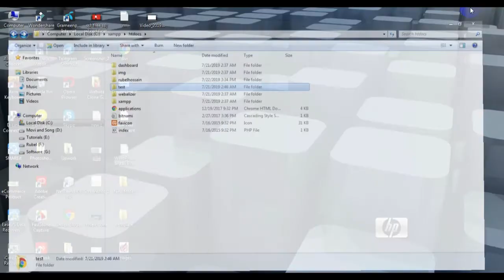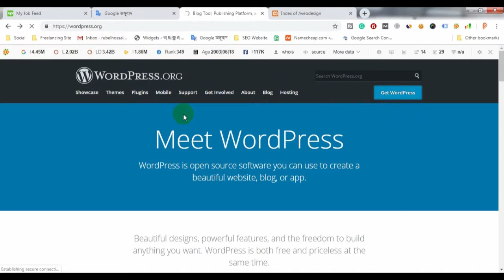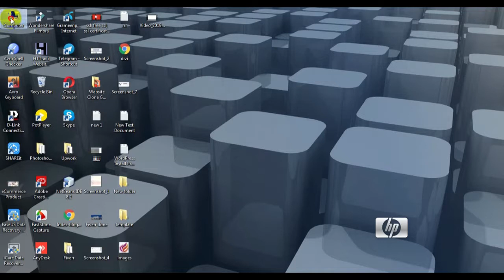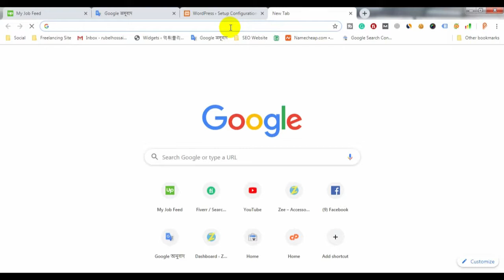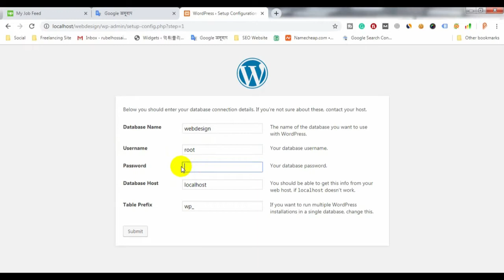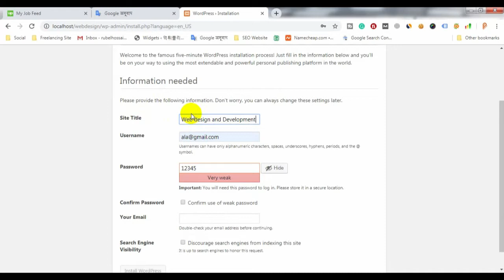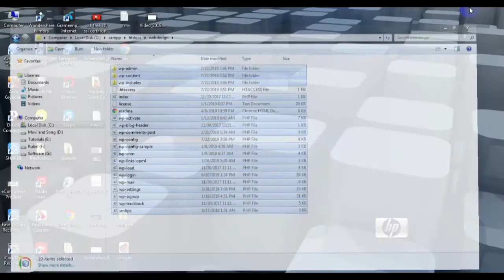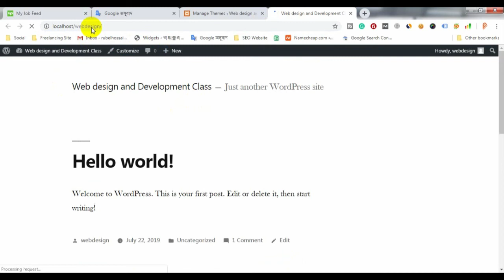WordPress Bangla Tutorials Part 02 | এই ভিডিওটি বুঝতে অনেক সহজ হবে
আমি এই ভিডিওগুলি অনেক কষ্ট করে করেছি,  শুধুমাত্র আপনাদের উপকারের জন্য. আমি আমার সমস্ত ক্রেডিট মেধা দিয়ে আপনাদেরকে ভিডিও বানিয়ে দিব.  এই ওয়াডপ্রেস Video আপনারা শেষ করবেন এবং পরবর্তী থিম কাস্টমাইজেশন ভিডিওটি দেখার অপেক্ষায় থাকুন.